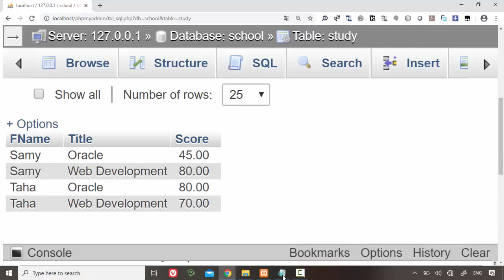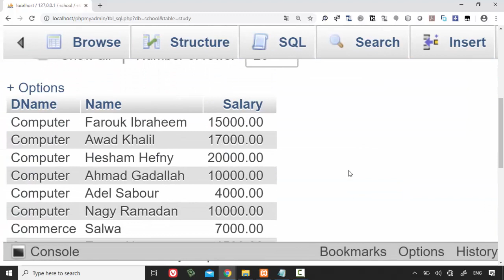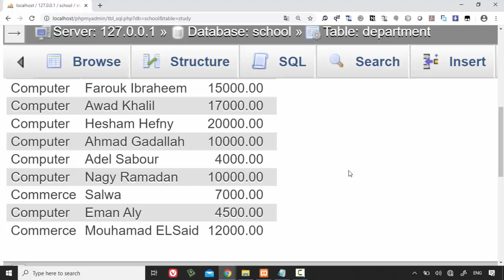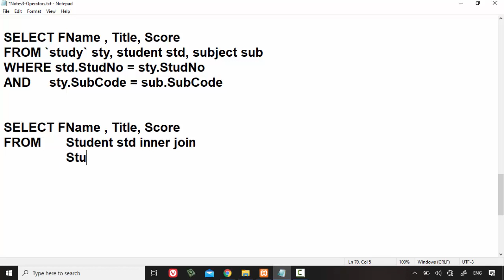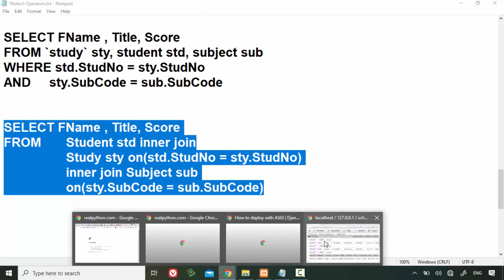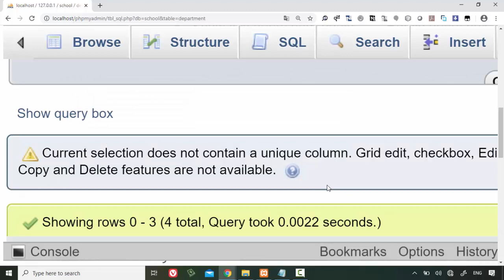25 Modern Databases Cairo Univ Project MySQL SQL Inner Join